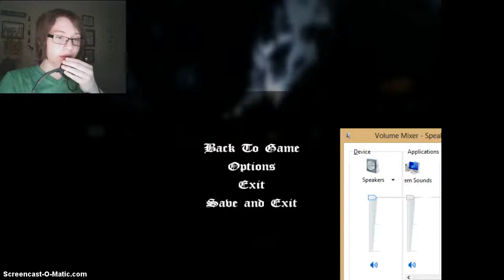Amnesia: The Things In The Night - Part 6